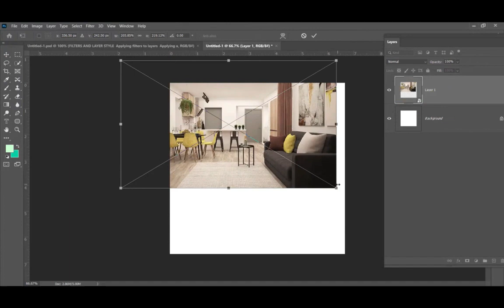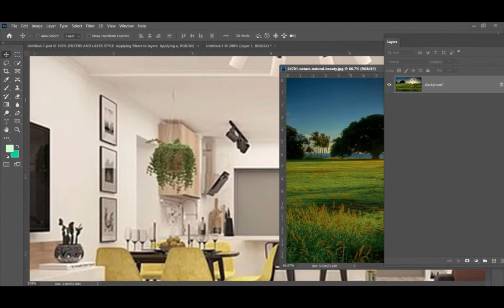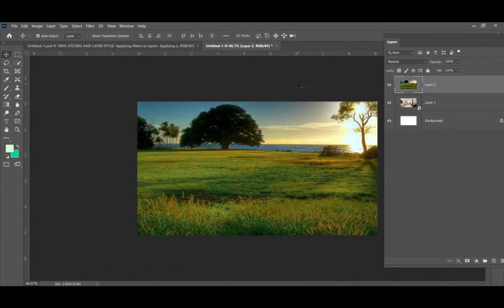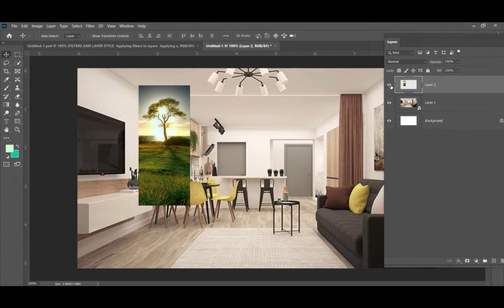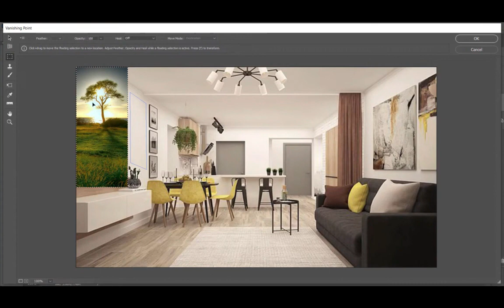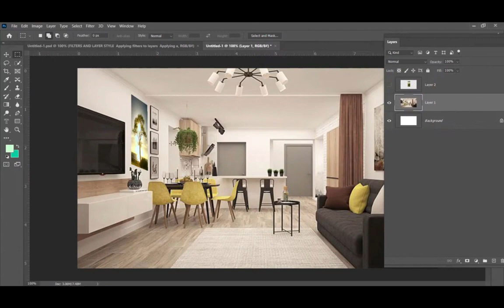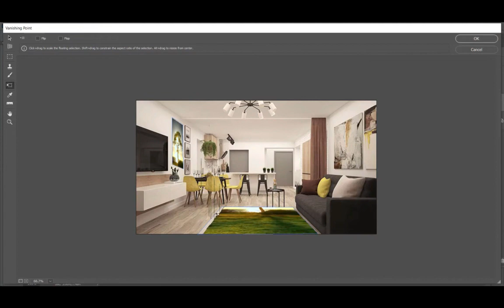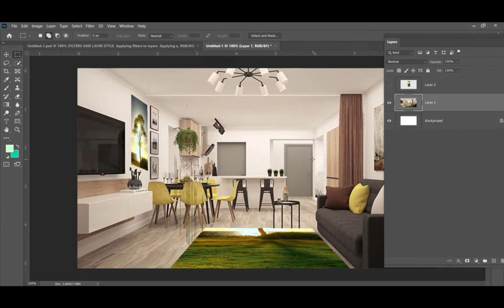Vanishing Point in Photoshop | Explained in Hindi | Free Graphic Design Tutorial.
In Adobe Photoshop, the Vanishing Point feature allows you to create perspective grids and apply edits or transformations that follow the perspective of an image. This is particularly useful when you need to place objects or make adjustments in a way that matches the perspective of the original scene. Here's how you can use the Vanishing Point feature:

Open the image in Photoshop:

Go to "File" -"Open" and select the image you want to work with.
Set up the Vanishing Point grid:

Go to "Filter" -"Vanishing Point."
The Vanishing Point dialog box will appear, displaying the image with a rectangular marquee overlay.
Click and drag the corners of the marquee to define the perspective plane you want to work with.
Make sure the perspective plane aligns with the lines or angles in the image that define the perspective.
Click the "OK" button.
Work within the Vanishing Point grid:

Once the Vanishing Point grid is established, you can perform various actions within it:
Clone Stamp Tool: Select the Clone Stamp tool (shortcut: S) and Alt-click to sample an area. Then, click and drag within the grid to clone the sampled area while maintaining perspective.
Healing Brush Tool: Similarly, you can use the Healing Brush tool (shortcut: J) to remove unwanted elements by sampling from a different area while preserving perspective.
Brush Tool and other tools: Select the Brush tool (shortcut: B) or other tools, and they will automatically adopt the perspective of the grid.
Create new objects: You can also create new shapes or text within the Vanishing Point grid, and they will conform to the established perspective.
Apply edits and adjustments:

You can make adjustments or apply filters to the selected area within the Vanishing Point grid, such as levels, curves, color corrections, etc.
Choose the desired adjustment layer or filter from the "Image" -"Adjustments" menu or use the Filter menu.
The edits will be applied while adhering to the perspective defined by the Vanishing Point grid.
Exit the Vanishing Point dialog:

Once you've finished working within the Vanishing Point grid, click the "OK" button in the Vanishing Point dialog box.
The edits and adjustments you made will be applied to the image.
Remember to save your work in a format that supports layers (e.g., PSD) if you want to preserve the flexibility of individual elements within the Vanishing Point grid.